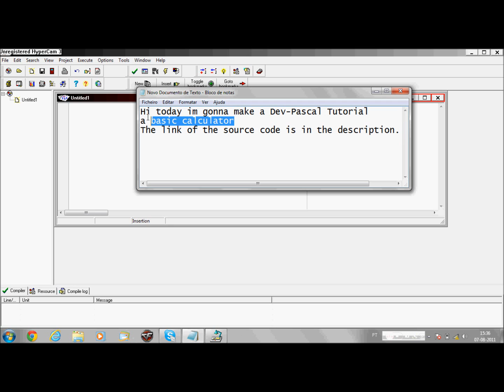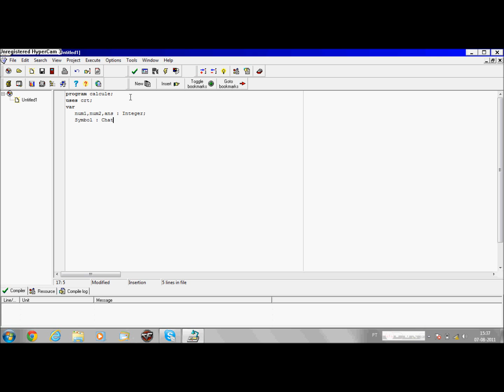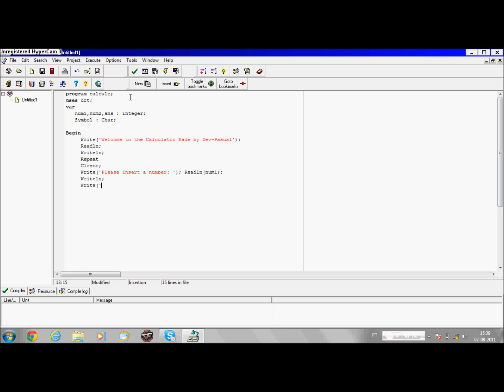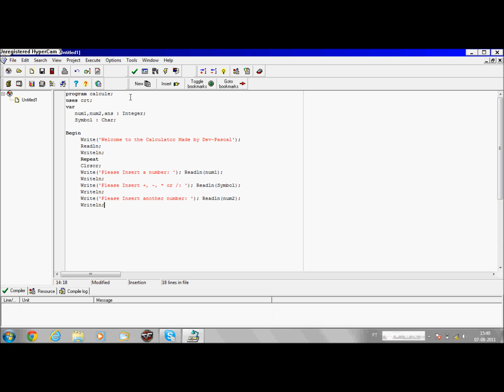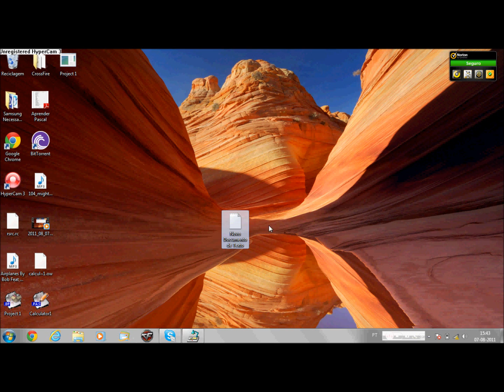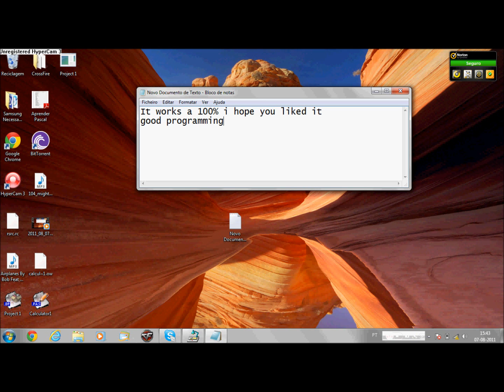Dev-Pascal Tut. a basic Calculator